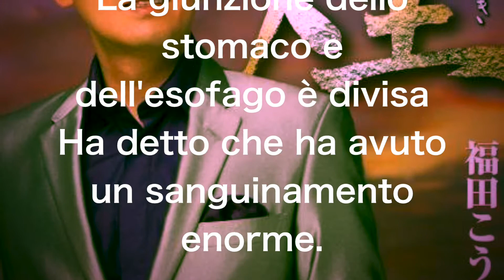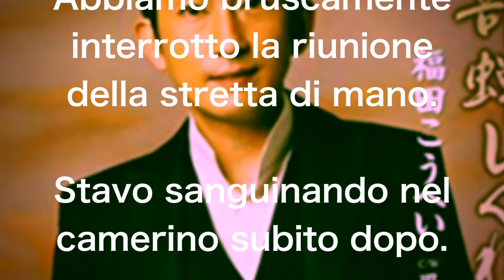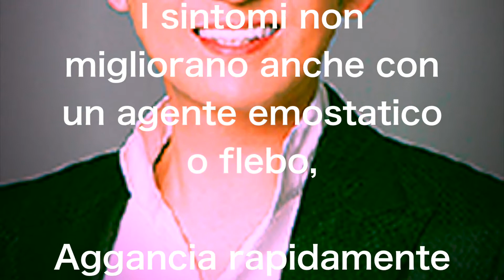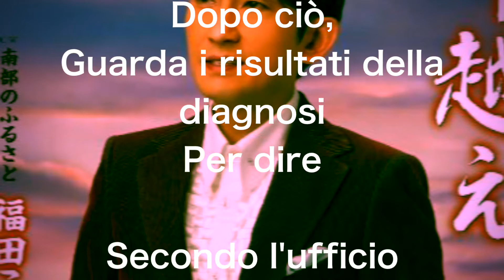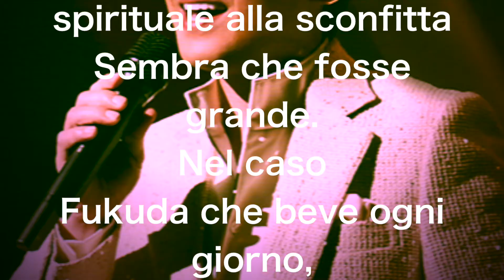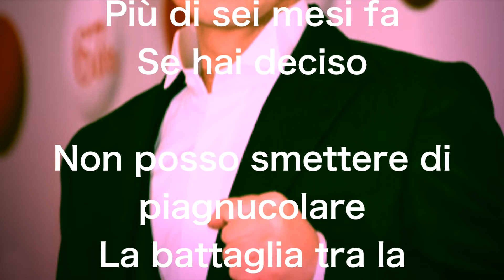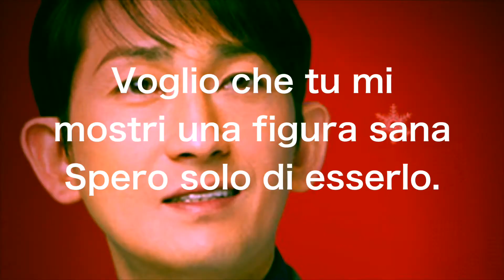Kousuke Fukuda è ricoverato in ospedale per emergenza, l'aspettativa di ritorno è grande.